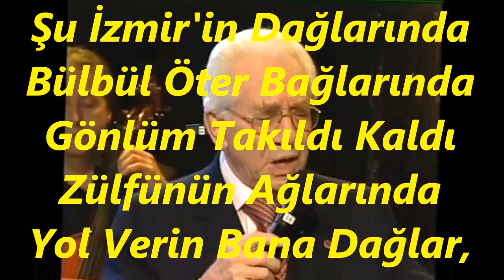Alâeddin YAVAŞÇA-Şu İzmir'in Dağlarında Bülbül Öter Bağlarında (ACEM AŞİRÂN)R.G.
SOLİST:
*ALÂEDDİN YAVAŞÇA*
VİDEOYU YAPAN
*RECEP GAYRETLİ*
GÜFTE:
BESTE:   TAHSİN KARAKUŞ
USUL:   AĞIR AKSAK
MAKAM:  ACEM AŞİRÂN
Şu İzmir'in Dağlarında Bülbül Öter Bağlarında
Gönlüm Takıldı Kaldı Zülfünün Ağlarında
Yol Verin Bana Dağlar, Sılada Yârim Ağlar
Dağlarından Gece Geçtim, Soğuk Sularından İçtim
Güzellerin İçinden, İzmir'liyi Ben Seçtim